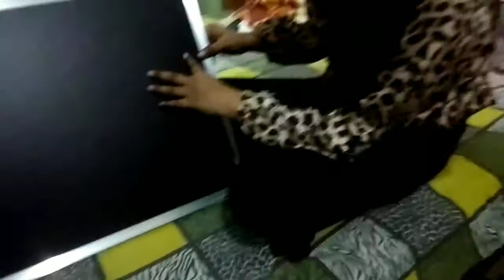Bullet Se Evening Ride😎 || Roorkee || vlog-14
god
bless you all
lots of

my volging setup- only my phone 😂
my phone- Redmi Y1

I from kalagrah Pauri Garhwal
and currently living in Roorkee Uttarakhand

I m working às lecturer in a technical education institute for my leaving.